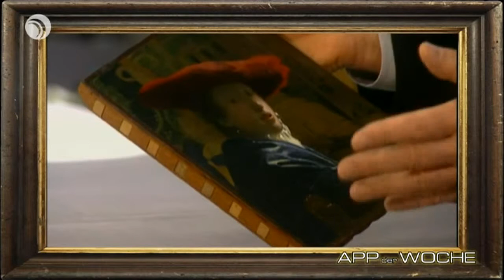App der Woche: National Gallery of Art